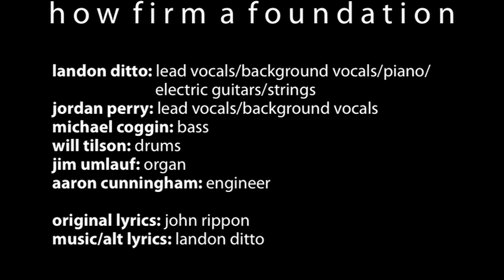How Firm A Foundation - Landon Ditto (feat. Jordan Perry)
a song written in 1787 by a dude who was moved by the Lord's faithfulness to his people in the midst of trial (found in Isaiah 41:10), rewritten by a dude in 2008, and recorded by some dudes (and a lady) in 2011...